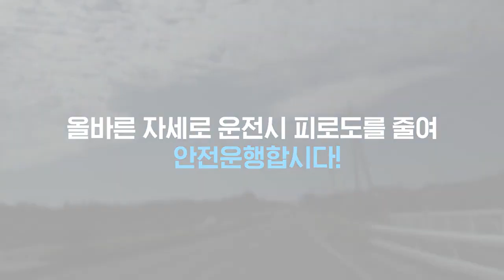운전할 때 허리가 아프다면? 핸들 조절하세요!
운전 피로로 오는 두통, 허리, 뒷목 통증 등 다양한 통증!
지금부터 운전 피로를 줄일 수 있는 방법을 알려드립니다!

운전석 시트 조절 뿐만 아니라 핸들 조절도 가능한데요
핸들 조절 레버를 아래로 내리면
위, 아래, 앞, 뒤로 조절 가능합니다!
조절 완료 후 꼭 핸들 조절래버를 올려 고정시키기

핸들을 너무 위로 올릴 경우
: 어깨와 팔이 부자연스러워져 운전 피로도 증가

핸들을 너무 밑으로 내릴 경우
: 허벅지에 닿아 핸들, 엑셀, 브레이크 조작에 영향

핸들 조절이 자동으로 되는 차량도 있으니 참고해주세요~

올바른 자세로 운전시 피로도를 줄여
안전운행 합시다!